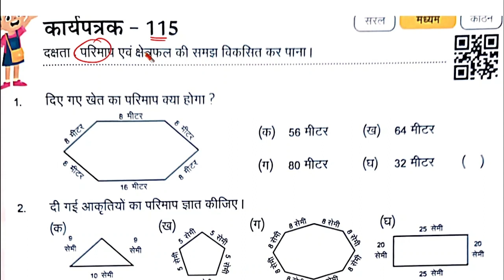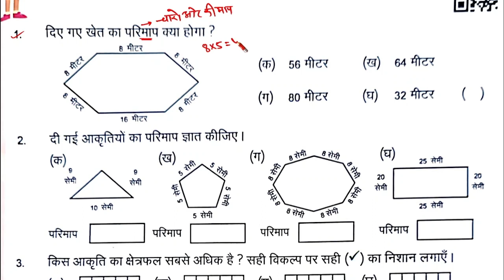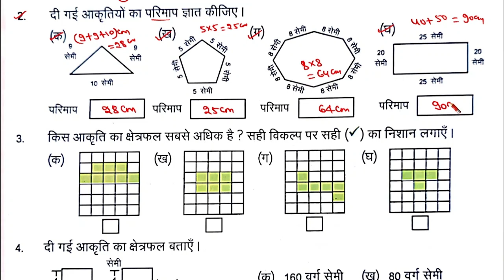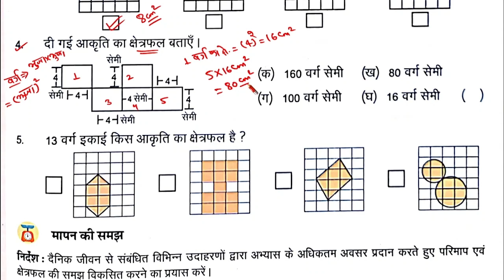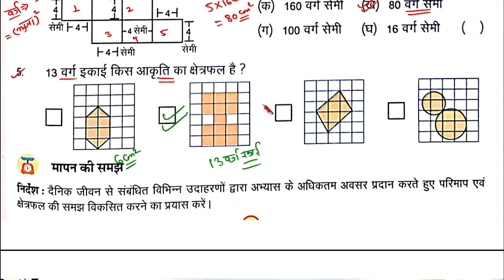कार्यपत्रक 115 गणित कक्षा 6-7 | karya patrak 115 ganit kasha 6,7| kaksha 7 ganit karya pustika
कार्य पत्रक 115 | कक्षा 6 और 7 गणित कार्य पत्रक 115 |  Pravah karya pustika ganit kaksha 6-7 |

कक्षा 6 और 7 गणित कार्य पत्रक 115 | कार्य पत्रक 115
kaksha 6 aur 7 ki ganit
parvah
kaksha 6 vishay ganit karya pustika
kaksha 7 vishay ganit karyapatrak

कक्षा 6 और 7 गणित कार्य पुस्तिका कार्यपत्रक 115
kaksha 6 aur 7 aakalan 9 mathskaksha 6 aur 7 aakalan
kaksha 6 aur 7 ganit aakalan
class 6th and 7th mathematics karya patrak panch rksbk baseline assesment
kaksha 7 ganit aakalan
kaksha satvin ki ganit kaksha 6 ki ganit

कक्षा 6 और 7 गणित कार्य पत्रक 115
kaksha 6 aur 7 ki ganit ganit karya pustika
kaksha 7 kaksha 6 ki ganit parvah
kaksha 6 aur 7 aakalan 12  maths
kaksha 6 aur 7 आकलन 12

kaksha 6 ki ganit parvah
्रवाह कार्य पुस्तिका kaksha 6 ganit karya pustika
kaksha 6 aur 7 aakalan 13
kaksha 6 aur 7 आकलन 13
class 6th and 7th mathematics karya patrak
rksbk baseline assesment
kaksha 6 ganit karya patrak 115 kaksha 7 ganit aakalan
kaksha 6 aur 7 ganit karya pustika
कक्षा 6 गणित 115 कक्षा 7 गणित कार्यपत्रक 115
कक्षा 6 और 7 गणित कार्य पुस्तिका कार्यपत्रक
कक्षा छठी की गणित कक्षा सातवीं की गणित
कक्षा 6 और 7 की गणित का कार्य पत्रक 115

kaksha 6 ki ganit parvah प
rksbk baseline assesment
kaksha 6 ganit karya patrak 106 kaksha 7 ganit aakalan
class 6 and 7 workbook maths ganit karya pustika kaksha 6 aur 7